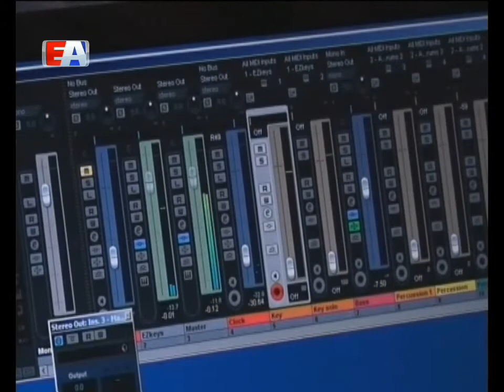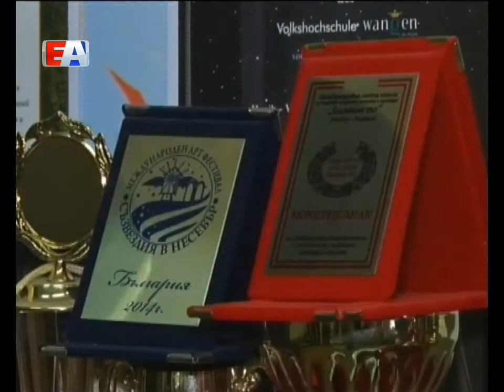Поддержали предпринимателей рублем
Более трех с половиной миллионов рублей выделили власти города представителям малого и среднего бизнеса. Получить субсидию от администрации Первоуральска смогли предприниматели, ведущие социально-значимую деятельность.

Наталья НОВОДВОРСКАЯ, руководитель эстрадной студии "Сцена": «Вот здесь мы планируем нашу собственную студию звукозаписи, уже начали подготовку».

Шумопоглащающая обивка стен и качественное оборудование - все, что нужно для создания профессиональной музыкальной студии. Теперь главная цель Натальи Новодворской и ее воспитанников стала еще ближе. Эстрадная студия "Сцена" получила субсидию от Администрации Первоуральска - 400 тысяч рублей. На эти средства приобретут звукорежиссерский пульт и новые студийные мониторы.

Наталья НОВОДВОРСКАЯ, руководитель эстрадной студии "Сцена": «Наша мечта это студия "СценаРекордз". То есть мы хотим ни от кого не зависеть, хотим записывать свои фонограммы, просто записывать детей, чтобы у нас были собственная музыка, собственные диски. то есть дальше развиваться в этом направлении это очень нам необходимо, хотим собственные авторские фонограммы писать».

Главным условием для получения субсидии было ведение социально-значимой деятельности. Этот пункт вокальному коллективу доказывать не нужно. Студия существует уже 9 лет, регулярно становится дипломантами и лауреатами крупных конкурсов, которые дают юным первоуральцам реальный шанс поступить в лучшие творческие учебные заведения страны.

В отборе на получение субсидии могли принять участие представители малого и среднего бизнеса Первоуральска. Чья деятельность связана с детьми и пенсионерами, а труд направлен на улучшение медицинской, творческой и спортивной среды города. Претенденты должны были предоставить в срок всех необходимые документы о понесенных ранее затратах. А так же гарантировать, что предприятие просуществует еще как минимум 3 года. Помимо этого, получатели субсидий обязуются взять на работу хотя бы одного нового сотрудника.

Елена АГЕЕВА, начальник Отдела развития потребительского рынка Администрации Первоуральска: «Тем самым мы поддерживаем не только предпринимателей, мы поддерживаем город. У предпринимателя, появляются новые услуги, расширяется бизнес, они трудоустраивают людей. Тем самым и жителям хорошо, и работникам и самому предпринимателю».

Общая сумма субсидий выплаченных администрацией Первоуральска составила более 3х с половиной миллионов рублей. Распределили их между 6ю претендентами - это студия Сцена, 2 детских образовательных учреждения, стоматологическая клиника, санаторий Дюжонок.

Светлана ВОХМЯНИНА, корреспондент: «Так же отбор прошел и горнолыжный центр Пильная. Его руководство пока интригует горожан, но уже известно, что благодаря этим денежным средствам, в Первоуральске появится уникальная услуга для самых маленьких спортсменов».